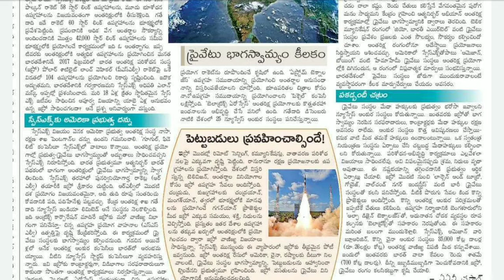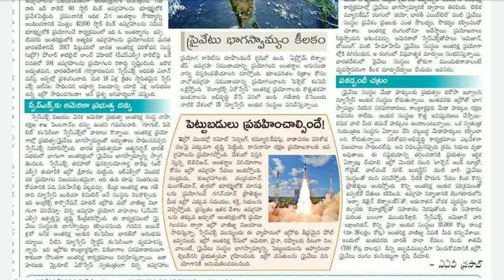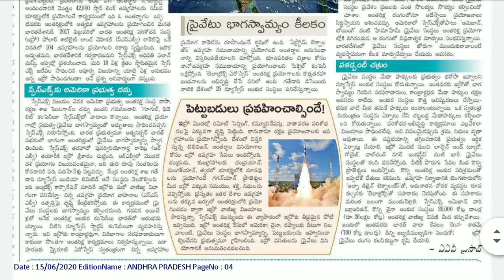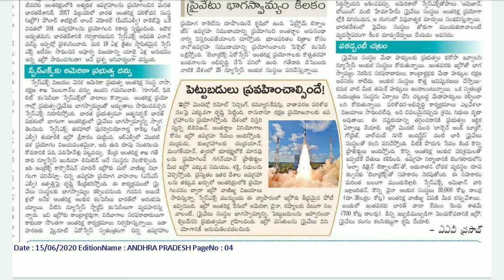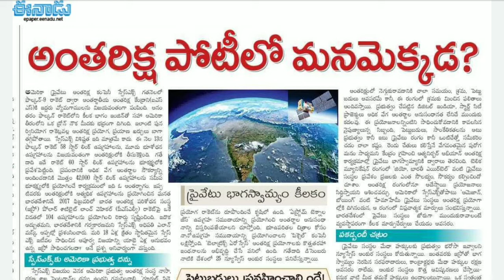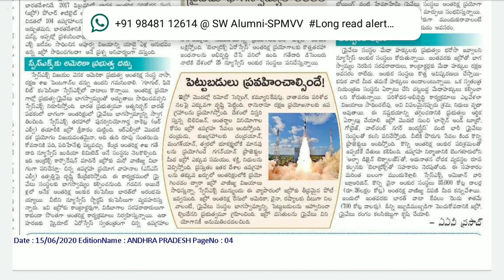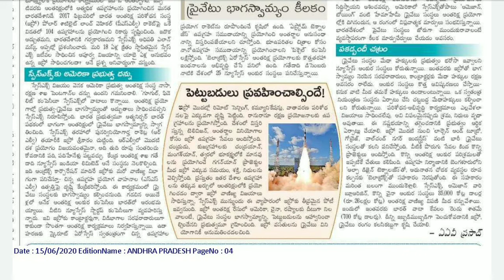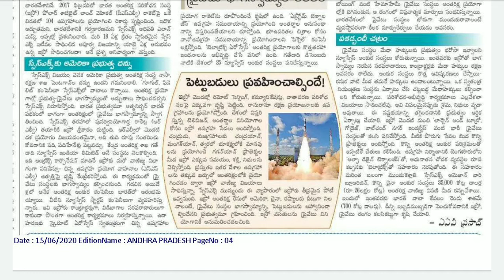ISRO position in space competition ||eenadu editorial|15.06.2020|అంతరిక్ష పోటీలో ఇస్రో స్థానం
ISRO

Indian Space Research Organisation space agency of the Government of India and has its headquarter in the city of Bengaluru. its mission is To horness space Technology for national development while pursuing Space Science Research and planetary exploration .now present director is  k. Sivan .ISRO founder Vikram Sarabhai .it was founded in 15th August 1969.